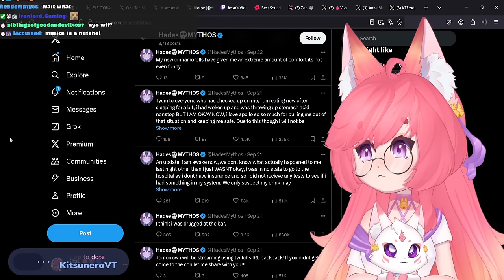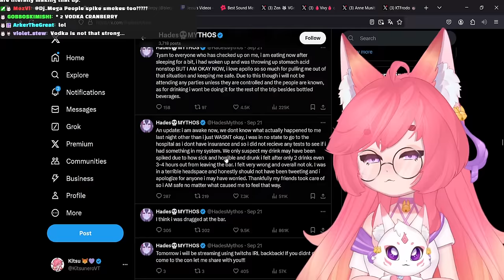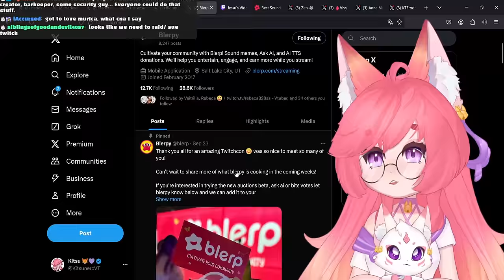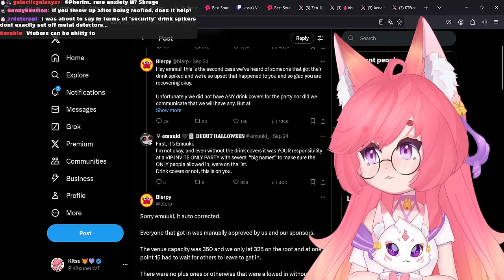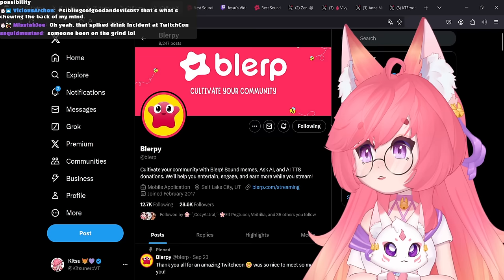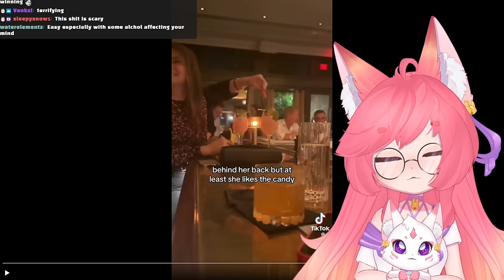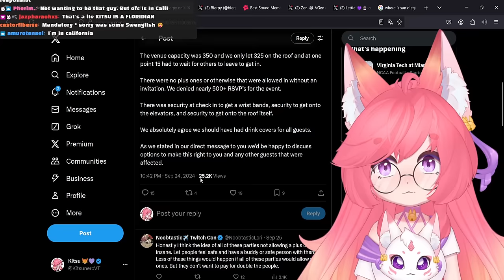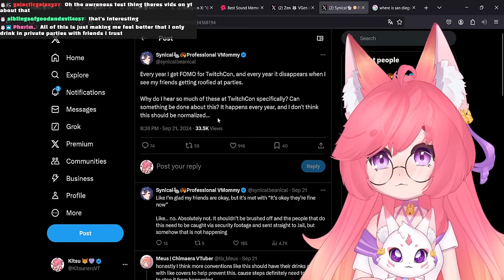Vtubers DRUGGED at Twitchcon 2024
This is honestly outrageous. Multiple incidents of Vtubers having been roofied have surfaced, and I don't even want to think about how many have gone unreported.

Should Twitch be held accountable for what happens at after parties? Personally I think the blame is with the hosts. Drink covers should have been provided, security should have been tighter.